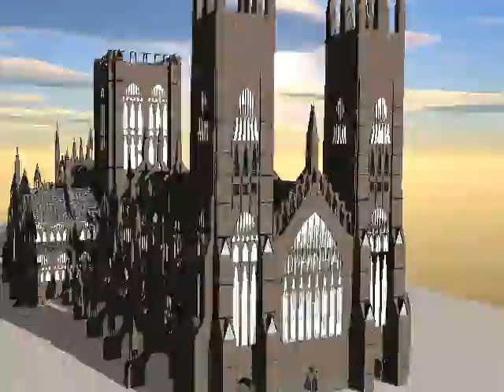GB Cathedral 1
Cathedral of large size .
Not built to any of Land marks